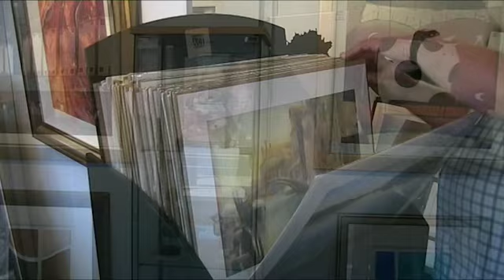Swindon Picture Framer & Art Gallery - Chromatic Arts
At Chromatic Arts, we offer the following premium quality services, all backed by our 100% Satisfaction Guarantee.

    * Picture Framing
    * Art Gallery
    * Mirror Framing
    * Jigsaw Framing
    * Sports Memorabilia Mounting and Framing
    * Limited Edition Prints
    * Advice and Recommendations
    * Local Artists

This is just a sample of the work we do.  If what you're looking for isn't listed above, then please don't hesitate to get in touch.